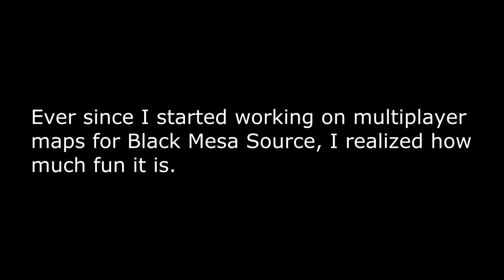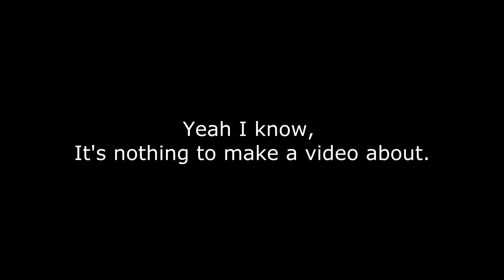Black Mesa: Rapidcore #1 (OUTDATED)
Another Black Mesa Source multiplayer map. attempting to exactly copy the pictures from the old alpha version. Anyway here some cool music.